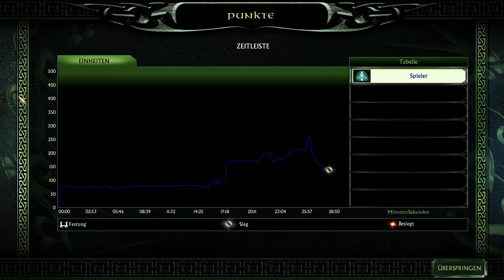Lets Play - Die Schlacht um Mittelerde 2 - 04 - Mithlond | LP BIG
Der Herr der Ringe: Die Schlacht um Mittelerde 2 ist ein Echtzeit-Strategiespiel von EA Los Angeles im Mittelerde-Universum des Autors J. R. R. Tolkien und der Nachfolger zu Der Herr der Ringe: Die Schlacht um Mittelerde. Das Spiel wurde am 2. März 2006 für Microsoft Windows und am 5. Juli 2006 für Xbox 360 veröffentlicht.  Wikipedia

Danke
Butcheringame / BIG